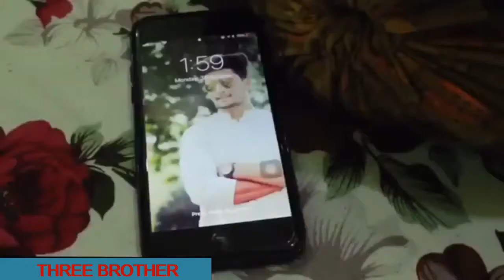💀बदला...THE ULTIMATE REVENGE💀 AMIT BHADANA VINES NEW COMEDY VIDEO